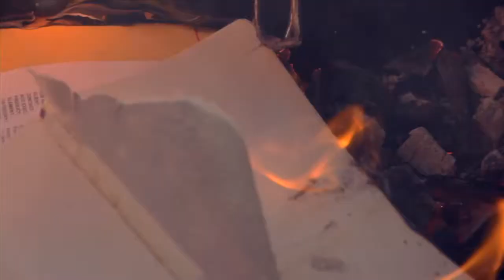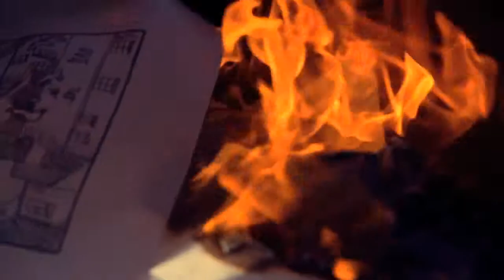Afrika(ans) Burn at The Jupiter Drawing Room (Cape Town)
For those who missed our Afrika(ans) Burn last week, here's a look at what went down.